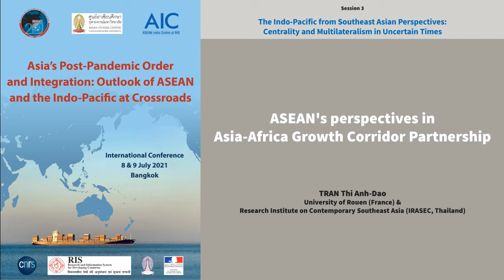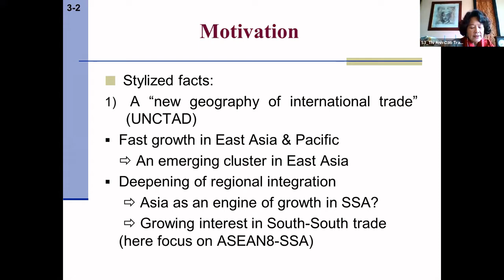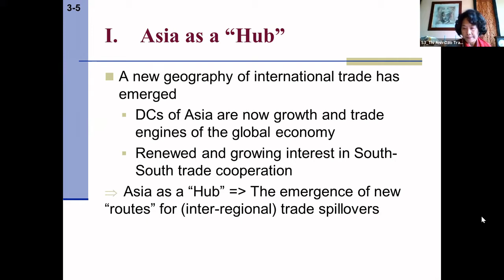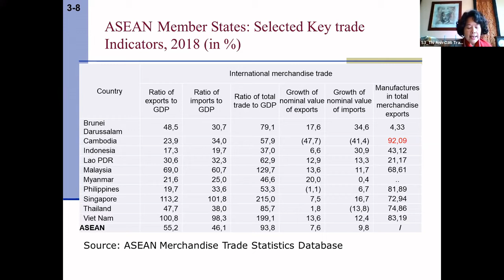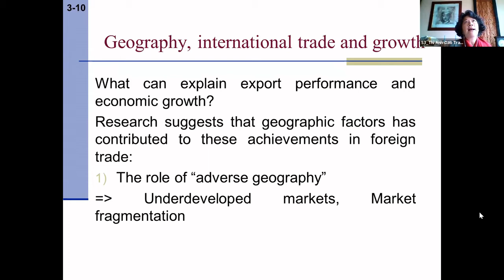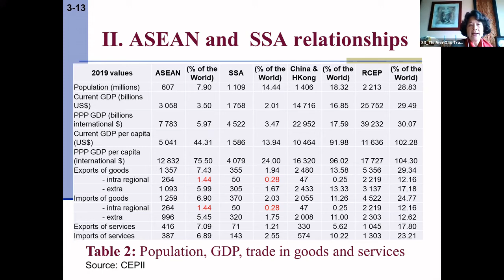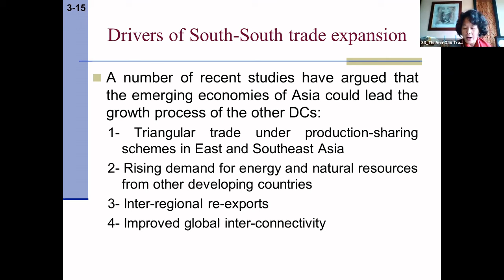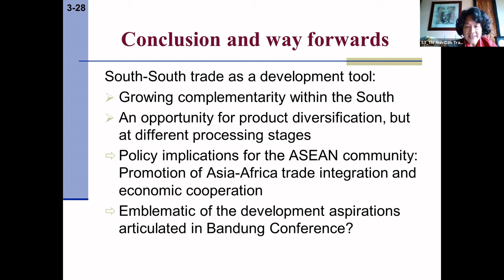ASEAN's perspectives in Asia-Africa Growth Corridor Partnership / TRAN Thi Anh-Dao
ASEAN's perspectives in Asia-Africa Growth Corridor Partnership
TRAN Thi Anh-Dao, University of Rouen (France) & Research Institute on Contemporary Southeast Asia (IRASEC, Thailand)

Since the 2008 global crisis, the weight of South-South exports has exceeded that of South-North exports: in 2018, 57.6% of total exports from developing countries (here referred to as "the South") were destined for other developing economies. Evidence does seem to show a new geography of international trade with renewed and growing interest in South-South trade cooperation. On this basis it is possible to understand increasing trade ties between ASEAN (especially the developing members, labelled here ASEAN8) and Sub-Saharan Africa (SSA). In the wake of this trade revival, the objective here is to analyze the intensified trade between ASEAN8 and SSA: how has developed this trade segment in a more general trend connecting Africa and Asia on the one hand, and in inter-regional South-South relations on the other hand? What are the major obstacles to this commercial momentum in the Indo-Pacific context, and which kind of policies would be required to cope with them?
Session 3 / The Indo-Pacific from Southeast Asian Perspectives: Centrality and Multilateralism in Uncertain Times

The Indo-Pacific considered as a maritime “super-region” acknowledge the fact that the Indian Ocean has replaced the Atlantic as the globe’s busiest and most strategically significant trade corridor, whose geographical center in Southeast Asia. The “ASEAN Outlook on the Indo-Pacific” in 2019 asserted the “ASEAN Centrality” and its willingness to weigh as a significant player in the Indo-Pacific changing landscape, at the heart of new regional dynamics. These last years, ASEAN has defended an alternative position of “dialogue and cooperation, and not rivalry with China” in the context of Trump’s trade disputes and conflicts between US and China. This session questions the Southeast Asia countries and ASEAN multilateral strategy, in the recent changing context with the new Biden administration’s commitment in the Indo-Pacific. And to what extent will ASEAN countries and institutions be able to defend a stable multipolar world order in the Indo-Pacific region without isolating China, and avoid, as during the Cold War, being the center theatre of conflicts?